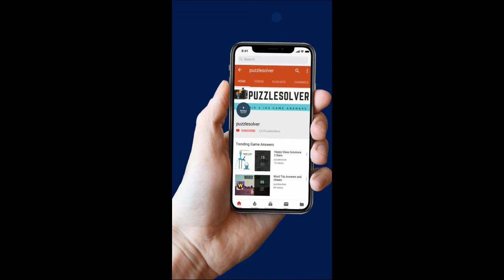Amaze Level 146 Walkthrough